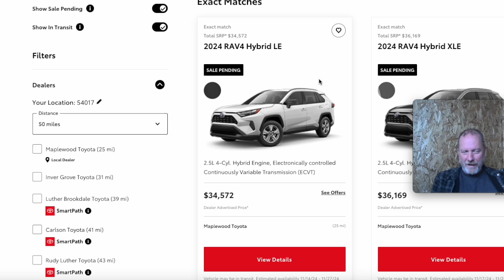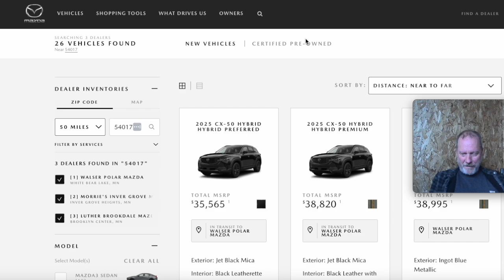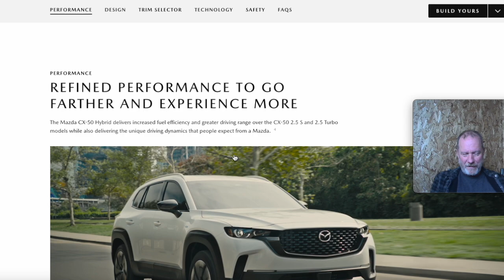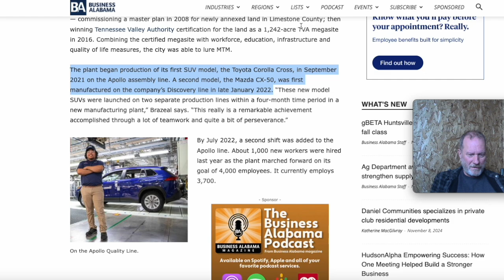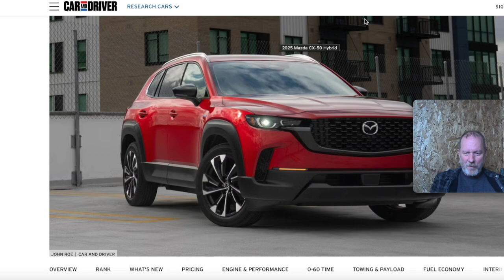Toyota RAV4 in Mazda Clothing Mazda CX-50 Hybrid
Mazda Toyota joint venture brings us an alternative to the RAV4 hybrid. Same great Toyota hybrid technology in a Mazda body.

This is my take on automotive news and information. Always do your own research as everything posted on youtube or any social media tends to be more opinon than fact. Thank you for reading and thank you for any comments